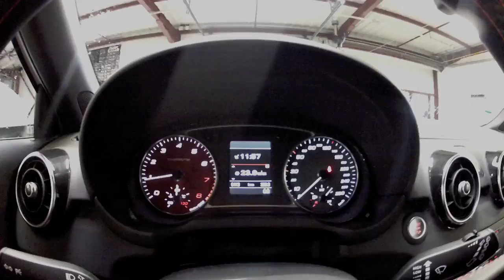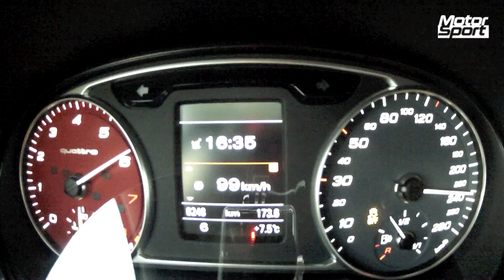0-245 km/h : Audi A1 Quattro (Motorsport)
Embarquez pour un 0 à 245 km/h à bord de l'Audi A1 Quattro, une citadine hors norme limitée à 333 exemplaires.

Moteur : 4 en ligne turbo
Cylindrée : 1984 cm3
Puissance maxi : 256 chevaux
Couple maxi : 35,7 mkg
Poids : 1495 kilos
Prix : 51 190 euros